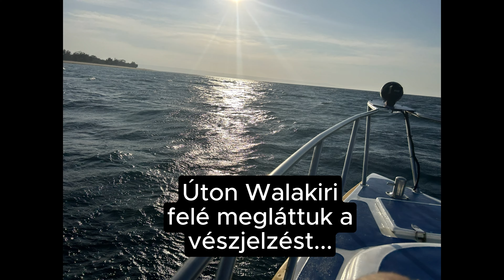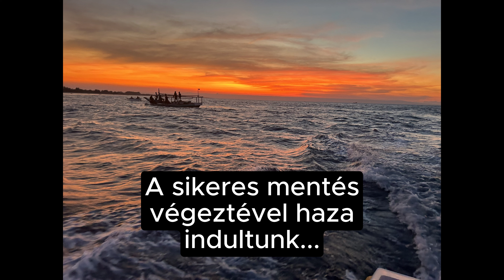Akció a videó végén!